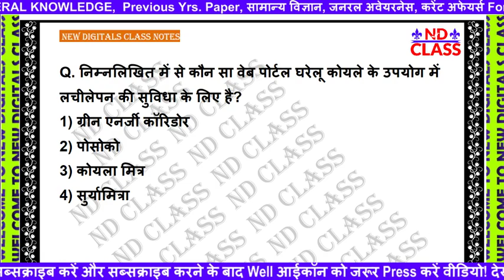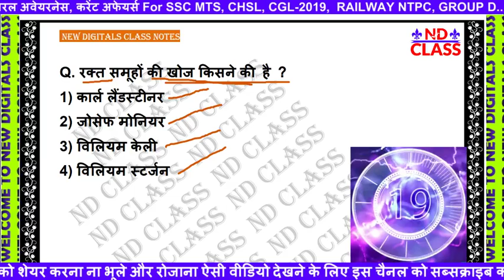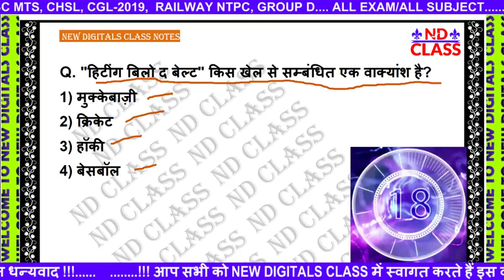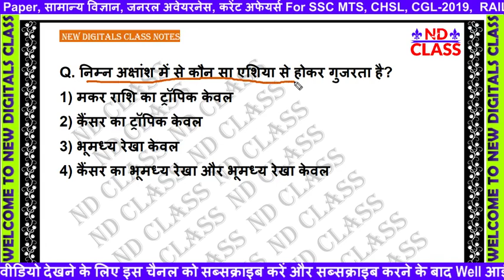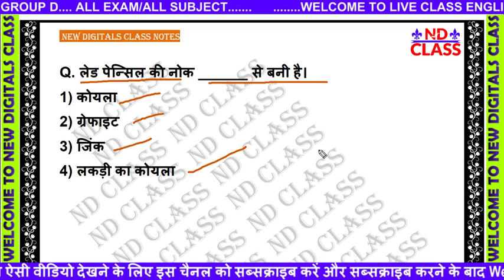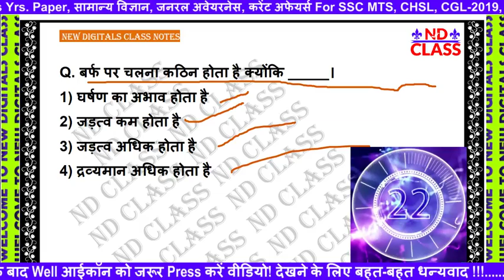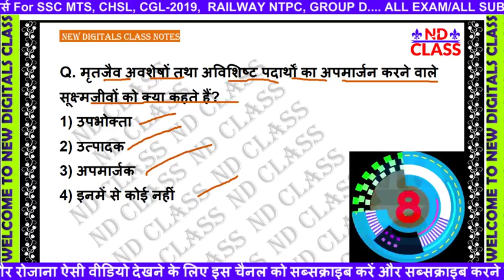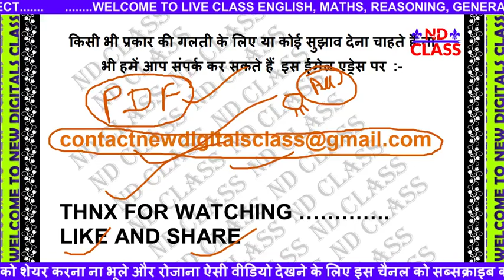Previous YRS PAPER LIVE_CLASS 🔴 For SSC MTS, CHSL, CGL-2019 #13 SAME TO SAME एग्जाम रहने वाला है